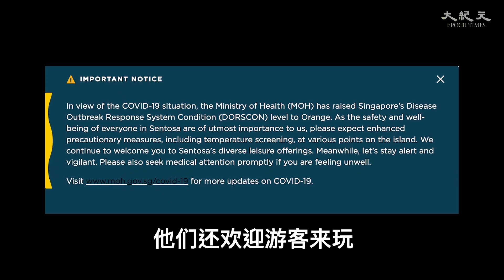【时事追踪】疫情严重 悉尼人钟爱海滩 新加坡航空重创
新加坡 最著名的#圣淘沙 海滩暂时没有关闭的消息。圣淘沙的网站提示说，他们还欢迎游客来玩，但是岛上会设置测量体温的检查站。
新加坡航空 公司今天宣布减掉96%的运营资源，停飞 147架飞机中的138架，旗下的廉价航空#酷航（Scoot）也会停飞49架飞机中的47架，损失惨重。
到3月23日下午3点，新加坡感染人数455，死亡2人。

大批#澳大利亚 的#悉尼 人忽视防疫禁令，涌向距离悉尼市中心7公里的邦岱海滩（Bondi Beach）。

邦岱海滩是澳洲最具标志性、最著名的海滩，每年高达260万游人到此。尽管南半球的澳洲已进入了秋天，但气温还象夏季一样炎热。

针对澳洲中共肺炎确诊病例不断上升，3月19日澳洲总理莫里森宣布关闭澳洲边境。20日又推出进一步的措施，以帮助阻止中共病毒的传播，禁止在室内进行100人以上的不必要的聚会，室外的聚会则限制在500人以内。
虽然大多数澳洲人都遵从隔离指示，但由于天气炎热，涌入邦岱海滩的人数实在太多。为防止疫情，新南威尔士州政府21日宣布关闭邦岱海滩。该州警察总长警告，如果民众不遵守禁止500人以上户外活动的命令，将会再关闭更多沙滩，而沙滩的救生员也会清点人数，一旦游客超过500人，将会要求沙滩上的民众离开。
截至3月22日下午，澳洲感染中共病毒的人数超过1300人，死亡7人。
更多频道观赏好内容